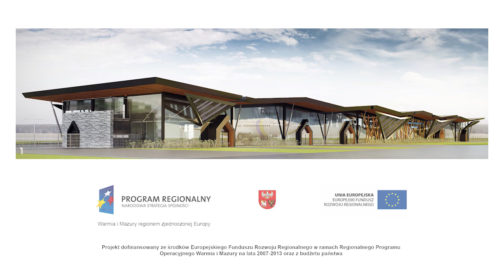Port Lotniczy Olsztyn-Mazury - Prace nad nowym pasem startowym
Film przedstawia prace nad budową powstającego Regionalnego Portu Lotniczego Olsztyn-Mazury, wylewanie nowej nawierzchni na pasie startowym oraz prace nad budową terminala.